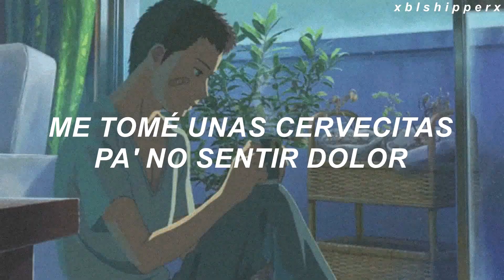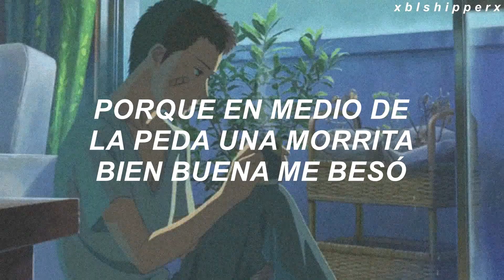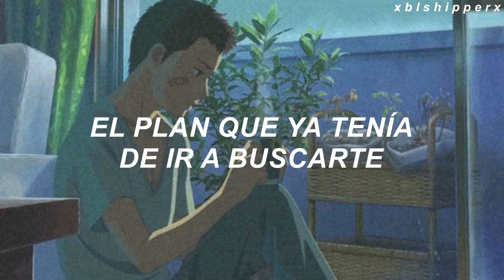si quieres olvidar a tu ex de una vez por todas esta es tu canción, amix uwu